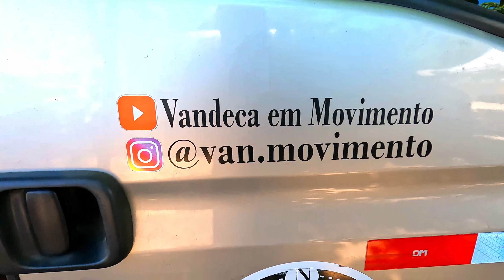Motorhome artesanal Renault Master L3 H2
Saudações, pessoal! Nosso dia começa mais uma vez imersos na vibe nômade, e hoje estamos explorando Porto Seguro, na Bahia. A mulher já correu para o mercado, pegou os ingredientes para o almoço e estamos em um ponto de apoio para motorhomes - gratuito, com luz e água, uma dica valiosa para quem ama essa vida itinerante.

Estamos aqui ao lado do Beach Club, onde encontramos uma galera super simpática e uma quadra de beach tênis à beira da praia. Mas o destaque de hoje é a Renault Master L3 H2 de um casal amigo. Vou mostrar tudinho para vocês!

Essa van é incrível, com uma cama espaçosa e diversos detalhes feitos sob medida. A água não é um problema, com um sistema de 240 litros, aguenta tranquilo quatro dias, se a mulher não abusar no uso, claro!

A parte elétrica é um show à parte, com energia solar, usina, inversores e controle total das baterias. A cozinha é funcional e tem até madeira teca brasileira! E o banheiro? Tem um chuveirinho móvel e detalhes pensados para garantir praticidade.

O Edson e sua esposa capricharam em cada detalhe, levaram três meses para montar tudo, mas o resultado valeu cada minuto.

E olha, não dá pra resistir ao sol escaldante aqui, então vou dar um mergulho no mar cristalino. Afinal, tem coisa melhor do que se refrescar em um dia quente desse?

Venham com a gente nessa aventura